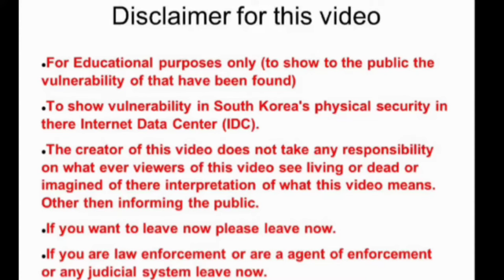What Happened To Victoria Lindsay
A Florida teenage girl was beaten by friends it was over trash talking online allegedly over a boy Victoria is now living her best life she's a mother and a body builder this video was made for the anyone that's been curious over the years about the well being of Victoria she gave the world a huge scare educational purposes only